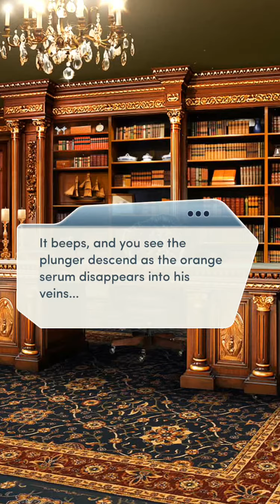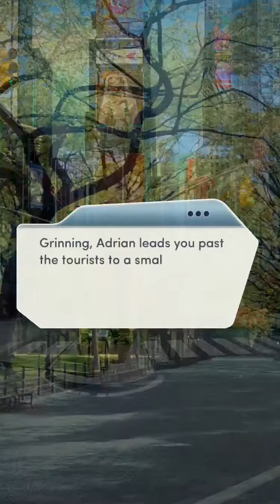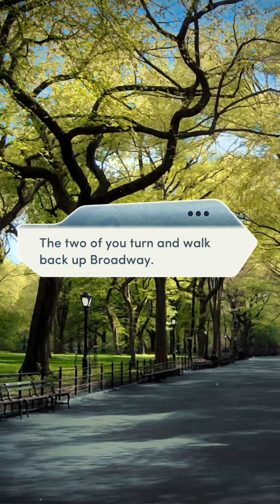BloodBound book 1 chapter 8 the serum